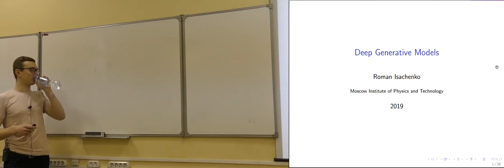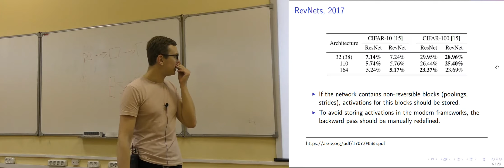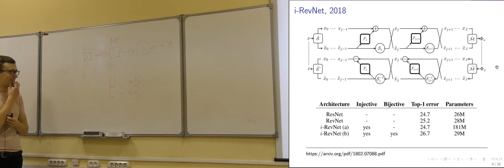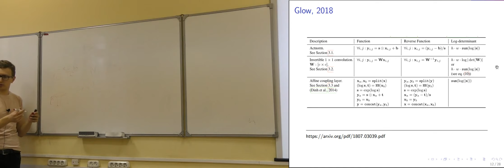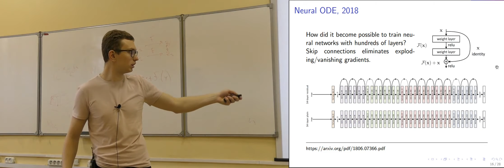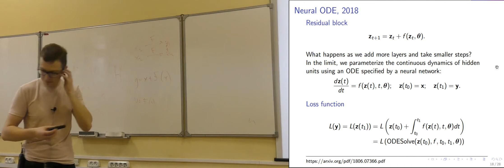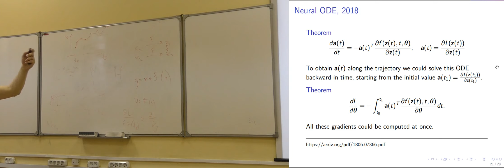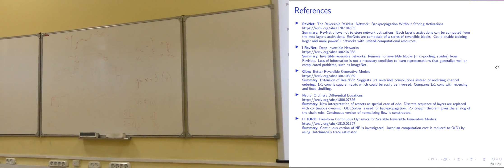Lecture 7: RevNets + Glow + Neural ODE (Nov 6, 2019)